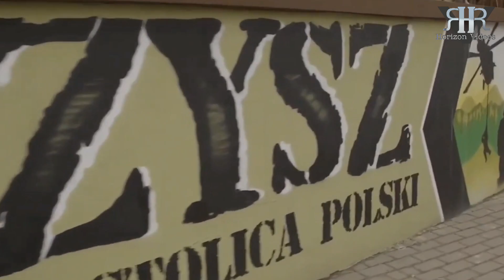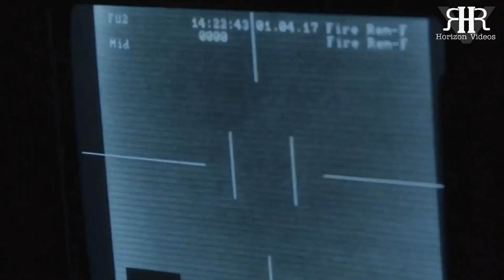🌐 Hunderte amerikanische Militärfahrzeuge sind an der Grenze zwischen Polen und Ukraine aufgetaucht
⚡Hunderte von amerikanischen Militärfahrzeugen sind an der Grenze zwischen Polen und der Ukraine aufgetaucht.

 □■ VIDEO BESCHREIBUNG ■□ NACHRICHTEN □■ UKRAINE NEWS ■□

Ein Konvoi von mehreren hundert gepanzerten Fahrzeugen, gepanzerten Mannschaftstransportern, Armee-LKWs und andere militärische Ausrüstung ist in der Nähe der ukrainischen Grenze aufgetaucht, schreibt Avia.
Diese Aktivitäten sind höchstwahrscheinlich darauf zurückzuführen, dass militärische Ausrüstung in die Ukraine geliefert wird. Dies wird auch, durch das Vorhanden-sein von Spezialplattformen bestätigt, auf denen gepanzerte Fahrzeuge M113, gepanzerte Fahrzeuge HMMWV und International MaxxPro, sowie andere Waffen die in Polen untergebracht sind.

Momentan liegen keine Berichte über die Verbringung von neuen militärischem Geräten in die Ukraine vor.
Das Filmmaterial zeigt eine Vielzahl von militärischen Ausrüstungen, die bereits vor 3 Tagen in der Ukraine eingetroffen sind, worunter  auch deutsche Militärgeräte da bei sind. Dies kann als indirekte Bestätigung für die Lieferung von Ausrüstung für die ukrainischen Streitkräfte angesehen werden.
Fachleute wiesen darauf hin, dass die Geräte auf den Videoaufnahmen vor 72 Stunden aufgetaucht sind.  was darauf hindeutet, dass sie nicht zu den auf dem Gebiet Polens stationierten US-Streitkräften gehören.

¤ Kanal-Link:@HorizonVideosGermany
[für mehr Videos]